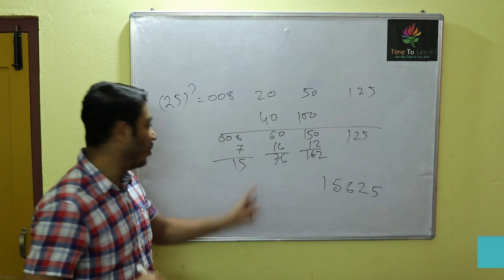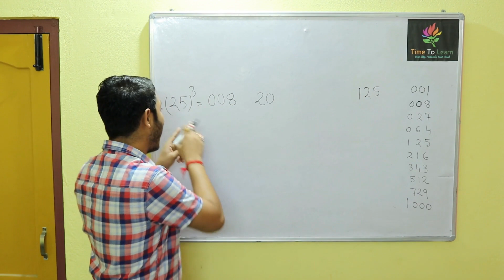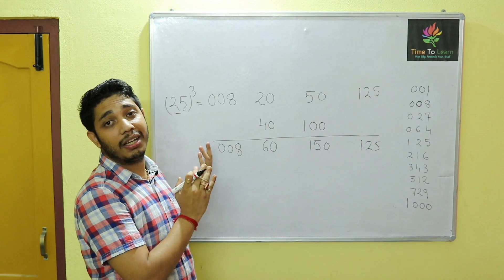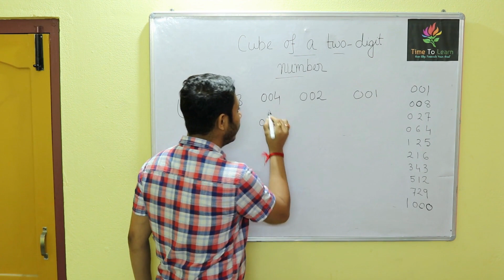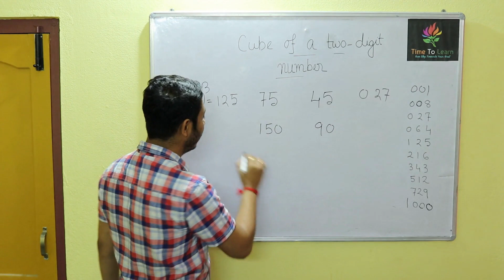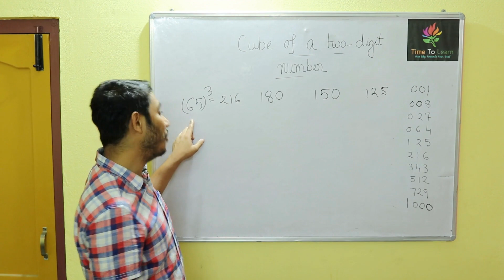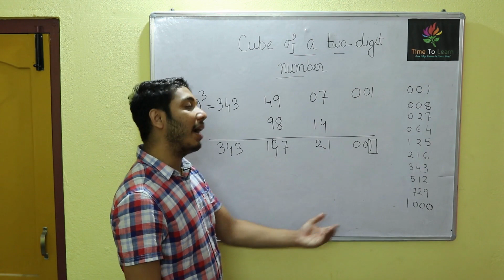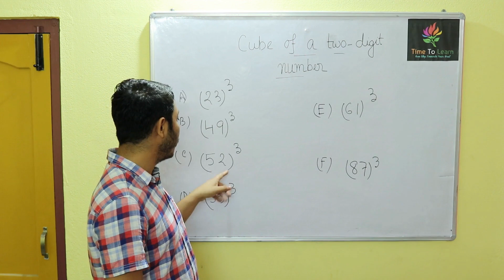Cube Of a 2 Digits Number *TRICK* : কোন সংখ্যার ঘন নির্ণয় করুন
14. Find Square Of a Two Digit Number within 5 sec * Trick * (তাড়াতাড়ি কোন সংখ্যার বর্গ নির্ণয় করুন)